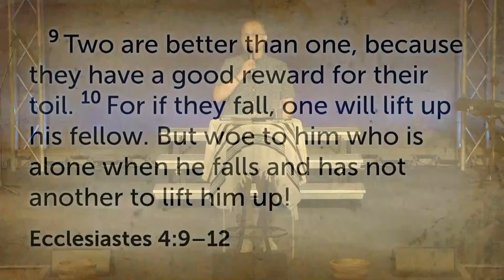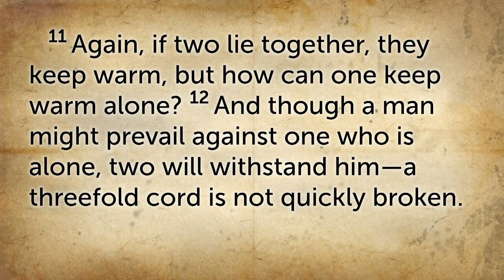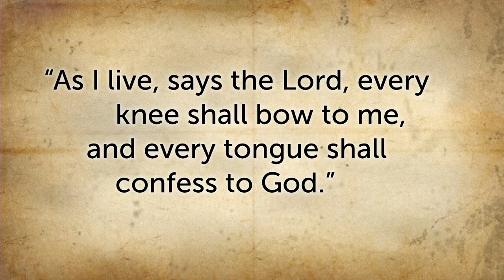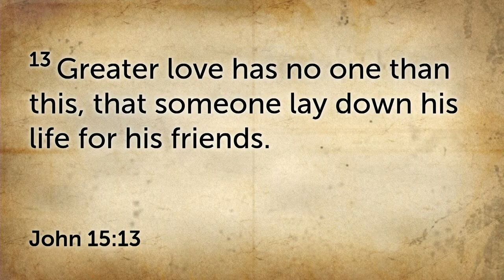Battle Buddy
In Yahweh’s kingdom, accountability is a valuable tenant to equip, empower, and transform His sons. But too often, being held accountable becomes too difficult, and people will avoid it.